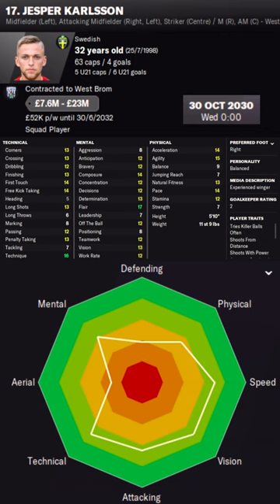Jesper Karlsson in FM22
Jesper Karlsson Football Manager 2022 Progression
Jesper Karlsson Football Manager 2022 Development
Jesper Karlsson Football Manager 2022 Wonderkid
Jesper Karlsson Football Manager 2022 Potential
Jesper Karlsson Football Manager 2022 Career